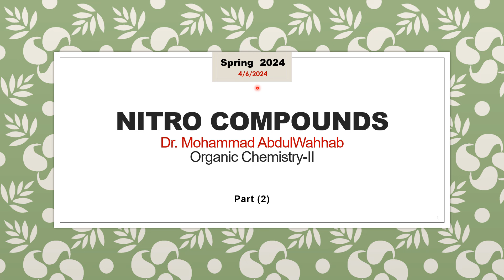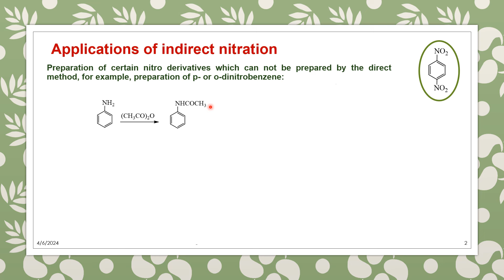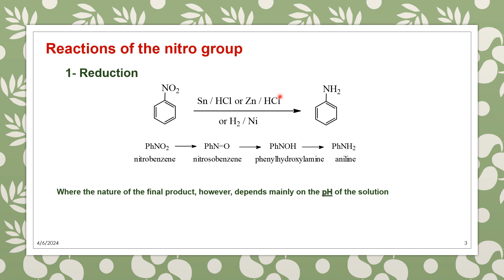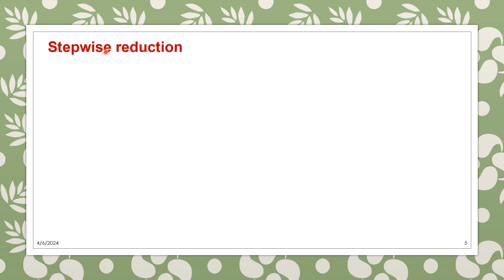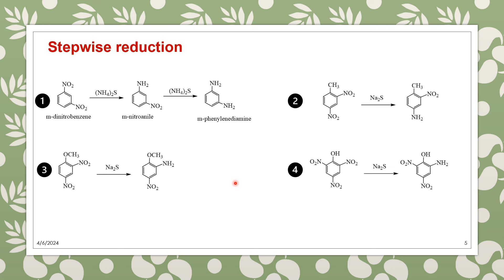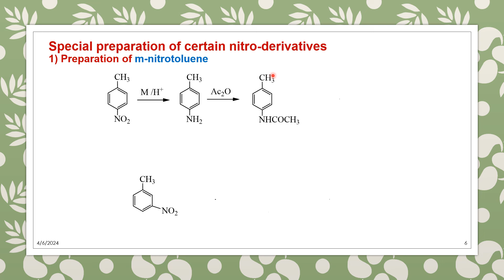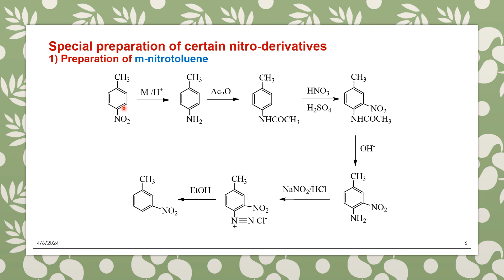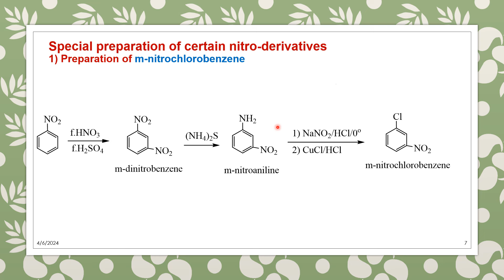Nitro compounds: Reactions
Organic-II    -  Nitro Compounds Part (2)